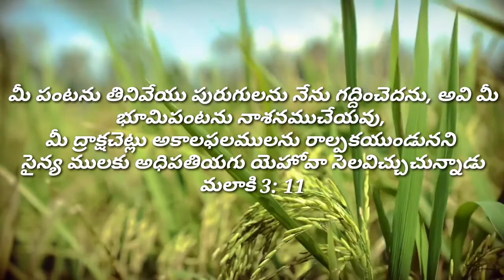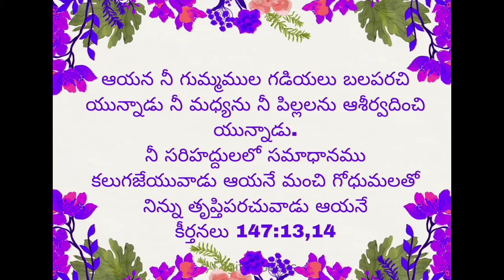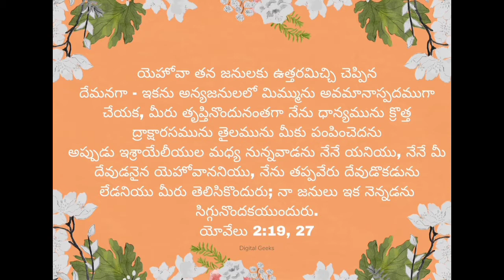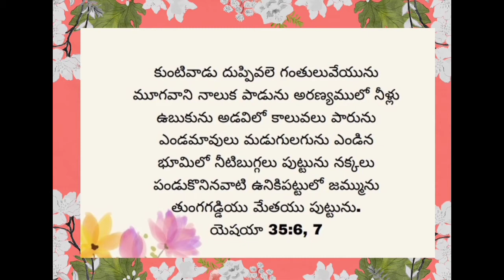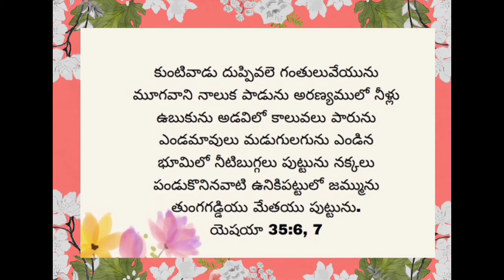Great and precious promises from my True Friend for the month of August-2021.